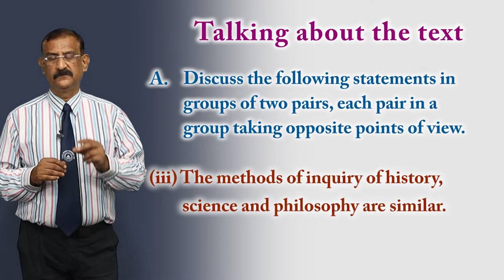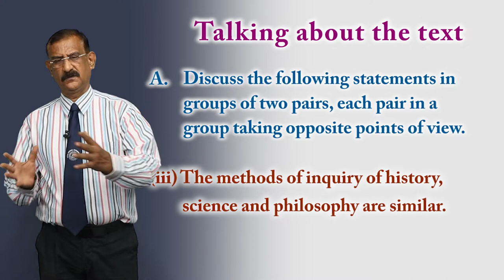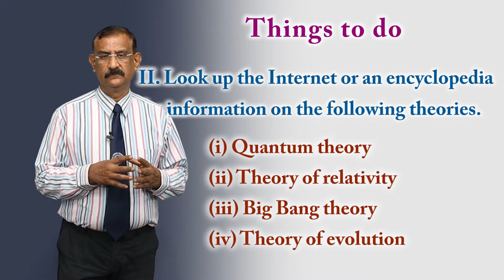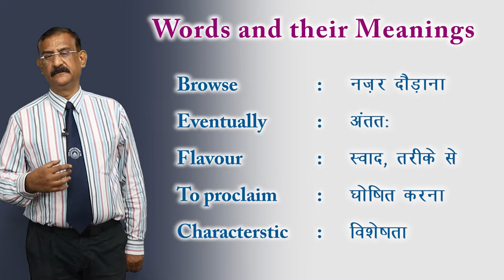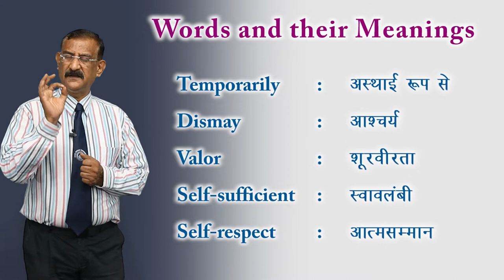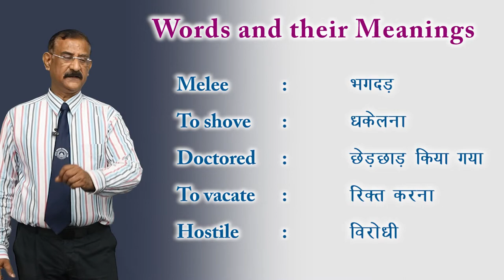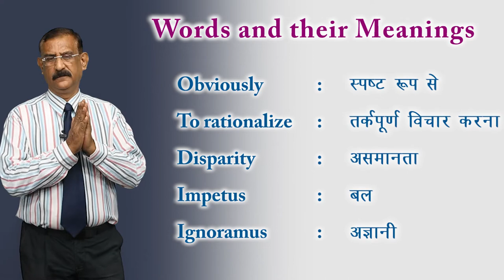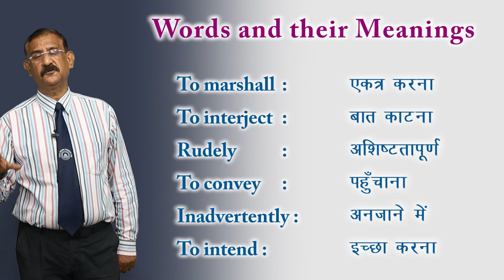CLASS 11th ENGLISH | HORNBILL | CHAPTER - THE ADVENTURE